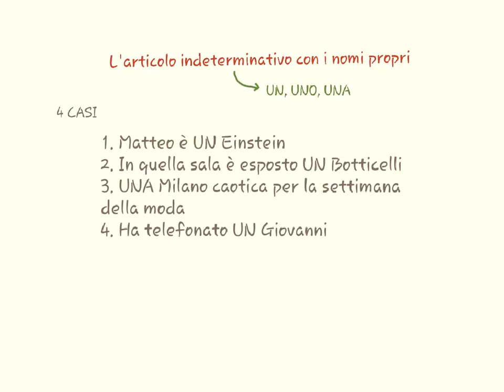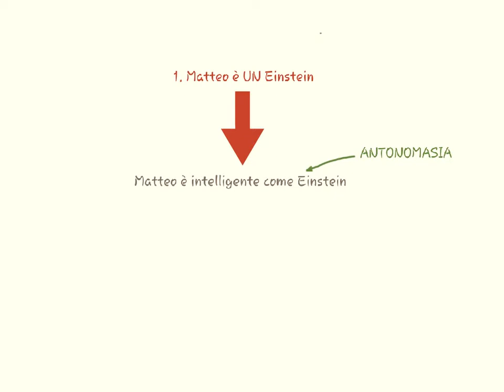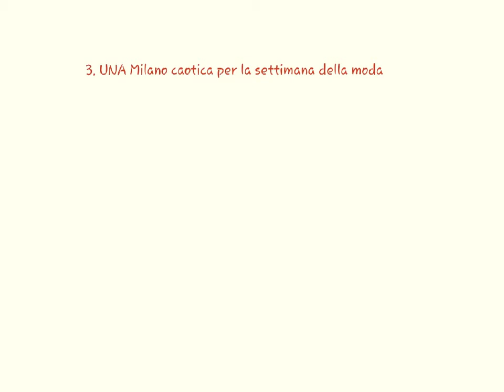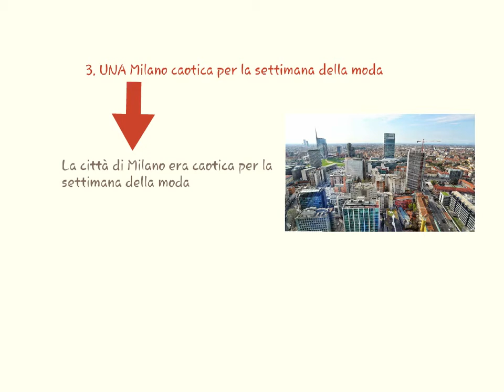gli articoli indeterminativi con i nomi propri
quando posso mettere l'articolo indeterminativo davanti ai nomi propri?